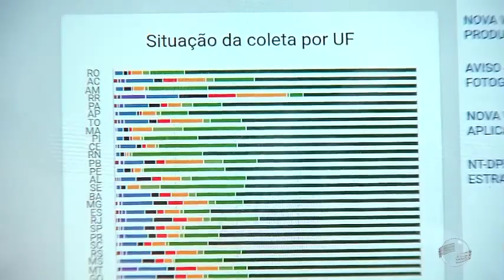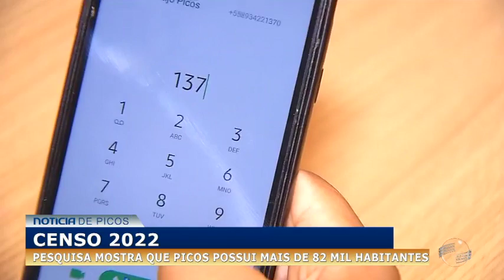Picos tem mais de 80 mil habitantes, aponta Censo 2022 do IBGE